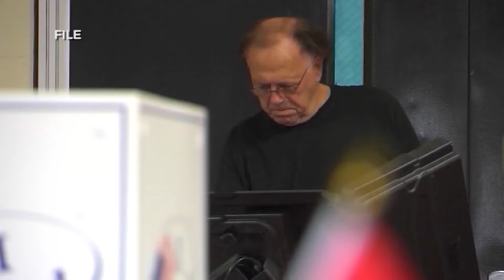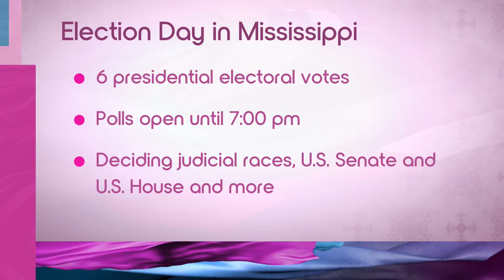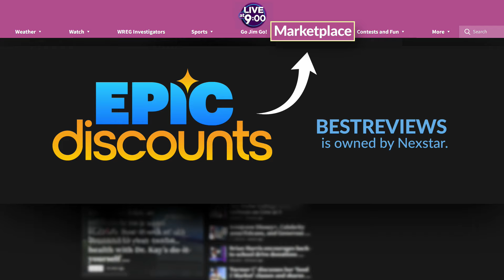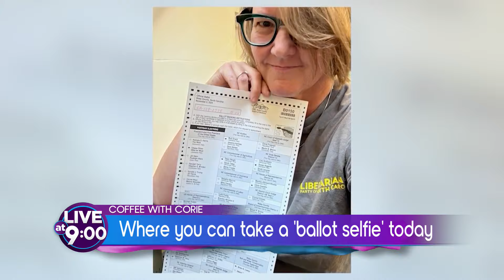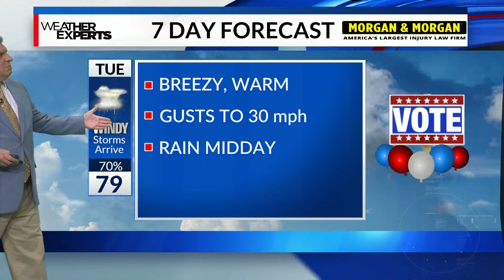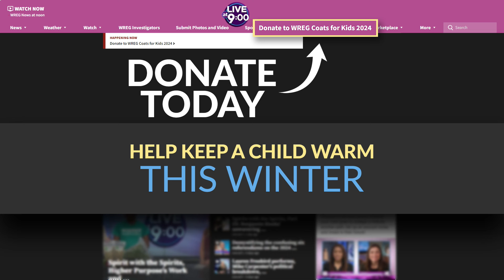Free job training, 3 key psychological needs for kids and Election Day predictions - on Live at 9!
In this hour of Live at 9, Upskill’s Diane Pabich and TCAT’s Dr. Gwen Sutton discuss free career training, parenting coach Alexandra Nolan shares kids’ three key psychological needs, and Carpenter Civic Strategies Principal Mike Carpenter gives election predictions.